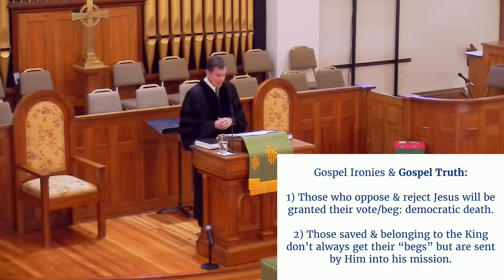Demon Democracy or God's Kingdom? | Luke 8:26-39 | 11.19.2023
Pastor Martin preaches on Demon Democracy of God's Kingdom.